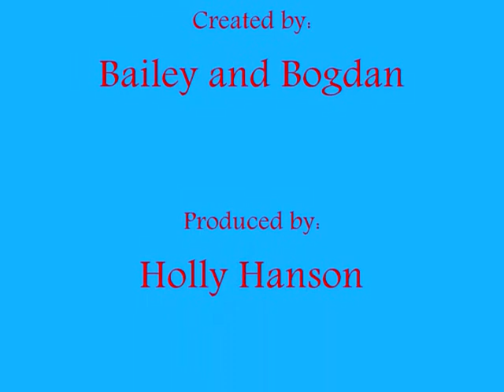Serbian Superstar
Bogdan Knezevic the surbian superstar is an immagrant and his 3rd year playinghe is scring goals like these( my ffriend not me )